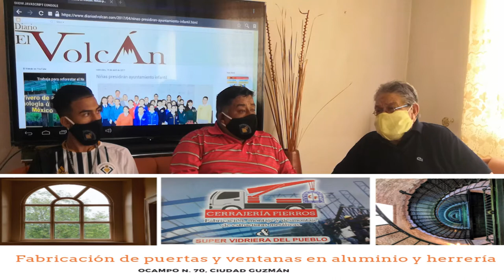Rueda el Balón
El programa de deportes, Rueda el Balón, que cknduce J.Mario Castillo, en esta ocación entrevista al club de futbol Diamantes de Zapotlán.